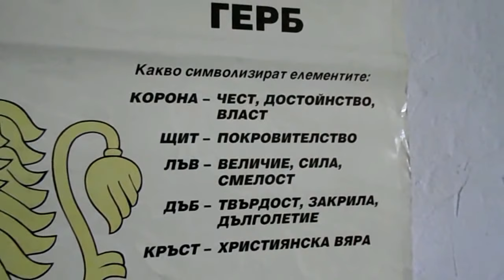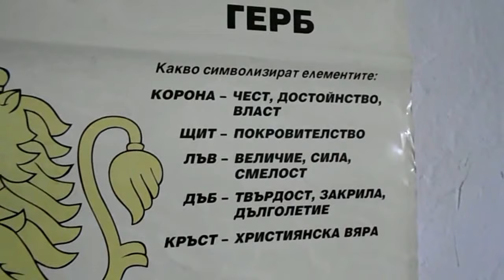Знаците(символите) на знамето и гербът ни